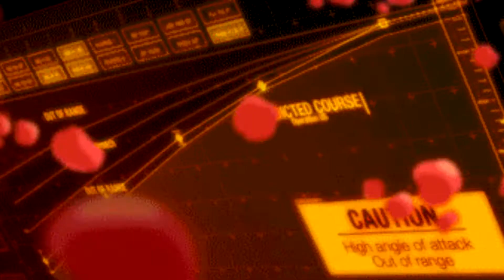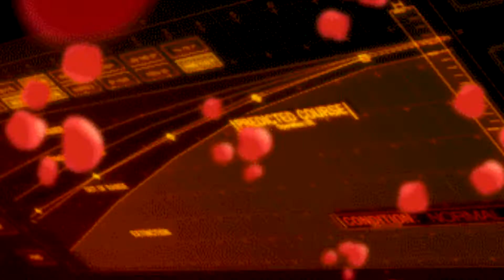EL TIGR3 - Heist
Please support the artists if you like the music!